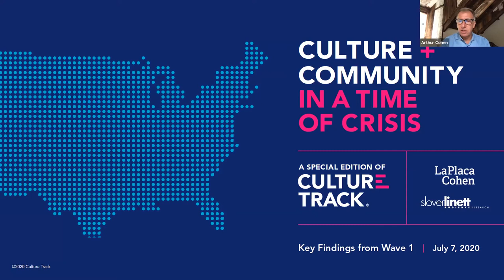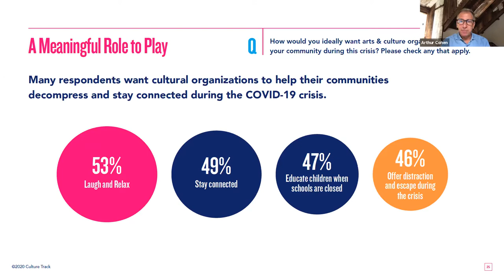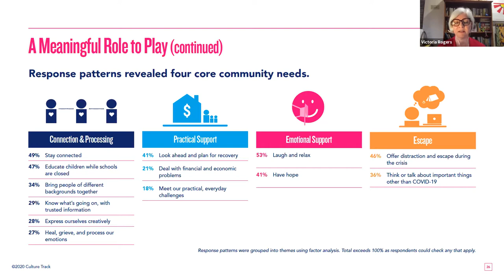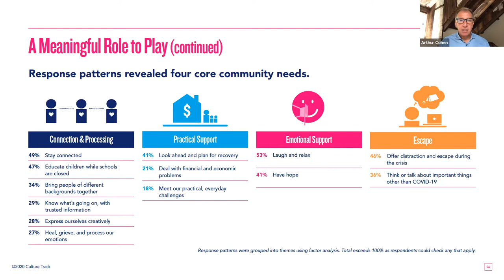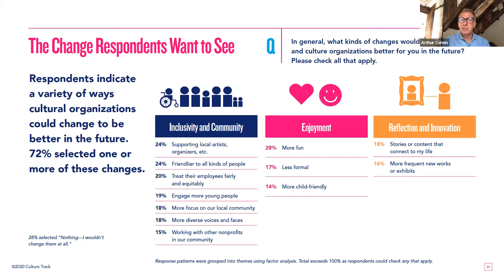Discovery Episode 4: Arts, Culture, COVID-19 with Arthur Cohen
How is the COVID-19 crisis shaping arts and culture across America? On Episode 4 of DISCOVERY, we spoke with Arthur Cohen, CEO and cofounder of LaPlaca Cohen. He shared insights from Culture Track, an ongoing study of US cultural consumers, and discussed culture and creativity in our ever-changing world.

Arthur Cohen is CEO and co-founder of LaPlaca Cohen, a strategic communications firm serving the cultural and creative community. He consults to a wide range of organizations, working with leadership, board members, foundations, sponsors, collectors, designers, architects, urban planners and universities on audience development, communications and strategic planning initiatives. Cohen oversees LaPlaca Cohen’s landmark research study, Culture Track, the nation’s largest ongoing study tracking the shifting attitudes and behaviors of cultural audiences. The most recent version of the study incorporates data gathered during the pandemic and is being carried out in waves throughout 2020.

For more information and upcoming and past episodes of DISCOVERY, visit kf.org/discovery.